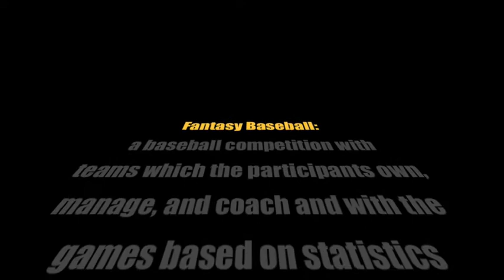"2009 Silverback Fantasy Baseball League" Trailer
"2009" Silverback Fantasy Baseball League Trailer (set to opening theme of BSG)